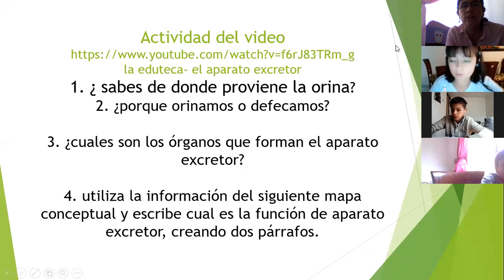clase 14 abril biología